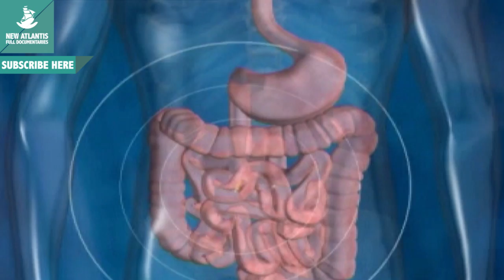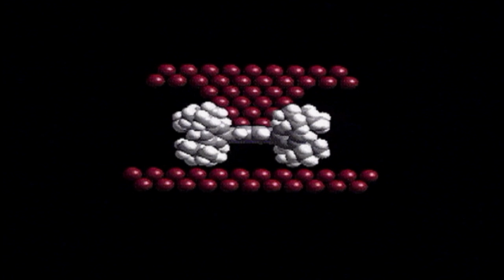Microcosmos (Parte 5/5)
Los seres humanos estamos diseñados a una medida media dentro de la gigantesca escala del universo del que formamos parte. Apenas somos capaces de comprender las fabulosas distancias intergalácticas: somos demasiado pequeños. Al mismo tiempo, somos demasiado grandes para aventurarnos en el peculiar mundo de lo ínfimo. Hemos aprendido, sin embargo, que todo lo que existe en nuestro universo actúa de acuerdo a unas interacciones que tienen lugar entre unas cuantas partículas elementales, las mismas que existían en los instantes posteriores al Big Bang. El día que seamos capaces de describirlas en su totalidad, habremos descubierto la razón de ser de todo lo que existe, incluidos nosotros mismos.
El documental hace un recorrido desde Tales de Mileto, considerado primer físico, pasando por Bohr y su modelo atómico, hasta los últimos descubrimientos de partículas que se llevan a cabo en los sofisticados aceleradores.